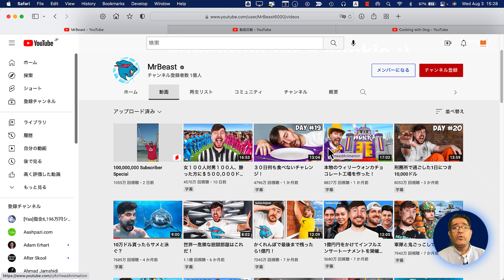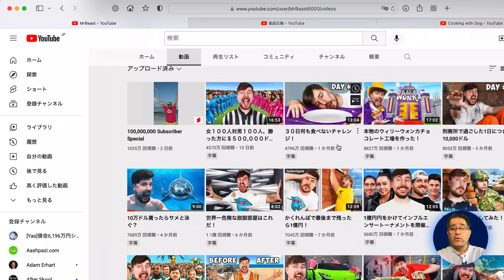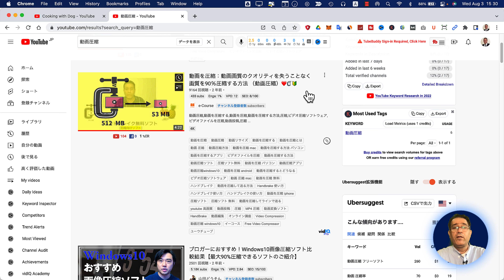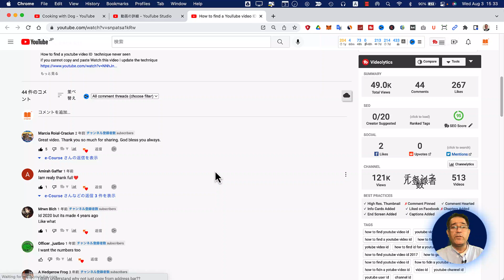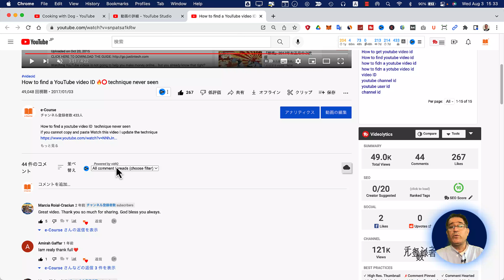視聴者の行動を引き起こすテクニック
「視聴者の行動を引き起こすテクニック」とは、マーケティングや広告などで、視聴者や読者を動かすための手法のことを指します。これらのテクニックは、視聴者や読者に対して、感情を刺激することや、自分たちが欲しいものだと思わせることなどを目的として使われます。一般的に使われるテクニックには、次のようなものがあります。

◉エモーショナルマーケティング: 視聴者や読者の感情を刺激することで、商品やサービスを購入しようと思わせる手法。
◉ソーシャルプロフィデンシャル: 自分たちが欲しいものだと思わせるために、他人がそれを持っているという情報を提供する手法。
◉コールトゥアクション: 視聴者や読者に対して、具体的な行動を促すことで、商品やサービスを購入しようと思わせる手法。
これらのテクニックをうまく使うことで、視聴者や読者の行動を引き起こすことができます。